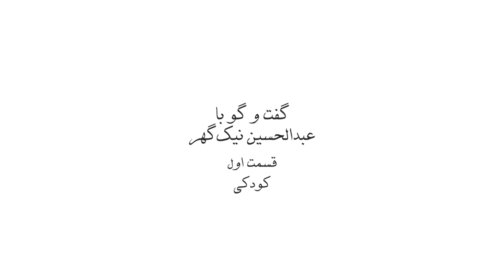Abdolhossein Nikgohar - Part 01 - عبدالحسین نیک‌گهر - قسمت اول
Abdolhossein Nikgohar, university professor, sociologist and translator, was born in 1316 in the city of Talesh. He settled in Rasht in 1322 due to his father's job and spent his elementary and high school years in the best schools in Rasht. After finishing high school, he was immediately accepted to Tabriz University and was able to receive his bachelor's degree in philosophy and educational sciences by gaining the first rank. In 1339, he was sent to France for success and gaining the first rank. His companions include Dr. Sirus Sahami and Dr. Abbas Tavassoli. In 1343, he received his doctorate in sociology from the Sorbonne University. After returning from France, he taught sociology at Ferdowsi University of Mashhad for a while and later transferred to the University of Tehran. He participated in the assistantship exam of that university which was held in 1347 and was able to teach as an assistant professor at the University of Tehran from 1348 to 1350. In 1350, due to the conditions of society - the Cultural Revolution - a study opportunity was created and he left for France for the second time to complete his education to be able to serve his country and society. Receive the Sorbonne University. Abdul Hussein He is currently working and researching at the Center for the Study and Survey of Public Opinion. Since 1375, he has been able to contribute to the cultural growth and promotion of this land by conducting hundreds of research projects with his continuous presence in this center. With his perseverance, Nik Gohar has been able to leave a lot of works in the field of writing and translation, so that all his books have been welcomed and noticed by many university professors and students. Group: Humanities: Sociology Formal and Vocational Education: Elementary and High School Education in Rasht, Sixth Literary Diploma Marvi High School Tehran 1335 - Bachelor of Philosophy and Educational Sciences, First Class Student from Tabriz University 1339 and Deported to France - Ph.D. in University Sociology from Sorbonne 1343 - Sent to France and received a state doctorate in sociology from the Sorbonne 1975 Memories and educational events: In 1350, due to the conditions of society - Cultural Revolution - a study opportunity was created and he left for France for the second time to complete his education. To serve his country and society, in these days Nik Gohar was able to receive his Ph.D. in Sociology from the Sorbonne University. He can be called the late Dr. Ahmad Tafazli, Bahman Sarkarati, linguist. In 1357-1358, the Dean of the Faculty of Social Sciences and University Cooperatives has been to Tehran. He is currently working and researching in the Center for the Study and Survey of Public Opinion. Since 1375, he has been able to contribute to the cultural growth and promotion of this land by implementing hundreds of research projects in this center.

A global endeavor, by Jean-Jacques Capt. Schreiber (seventh edition, 1990)

The Logic of Social Action, by Raymond Button (Third Edition, 2004)

Sociology of Max Weber, by Julien Freund (Third Edition 2004)

Sociology of Talcott Parsons, by Gay Roche (1997)

Fundamentals of Sociology (Fifth Edition, 2004)

Critical Sociological Culture by Raymond Budon and François Borico First Edition (2006) Contemporary Culture

Research Method in Social Sciences, by Raymond Kiwi, etc. (14th edition, 2006) Totia Publications

Sociology of the city, by Jankel Fialkov (2004) Agha Publications

Sociology of Art, by Natalie Hennick (2005) Agha Publications

Sociology of Sport, by Jacques de France (2006) Agha Publications

Culture of Economic Sciences - Commerce, Administration (Compiled in 1991)

Memoirs of Raymond Aron, (2 volumes, 1106 pages), 1987

Russian misery, Helen Karrdankos, 1992

The Future of Freedom, Jean-Marie Geno, 2001

The End of Democracy, Jean-Marie Gno, 2002

Sociology of Georg Simmel, by Frederick Vandenberg